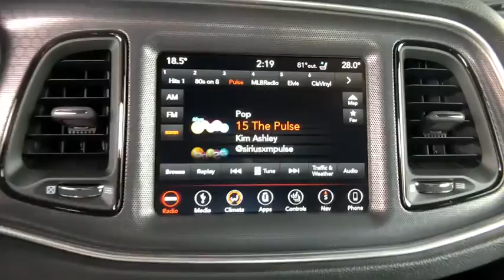2018 Dodge Challenger Denver, Littleton, Aurora, Parker, Colorado Springs, CO J0013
Pw7 White Knuckle Clear Coat  2018 Dodge Challenger available in Denver Colorado at Brandon Dodge. Servicing the Littleton, Aurora, Parker, Colorado Springs, CO area.

Brandon Dodge
5600 S Broadway